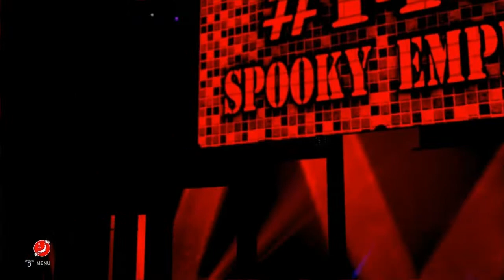spooky empire wrestling #147 wwe2k20 caws